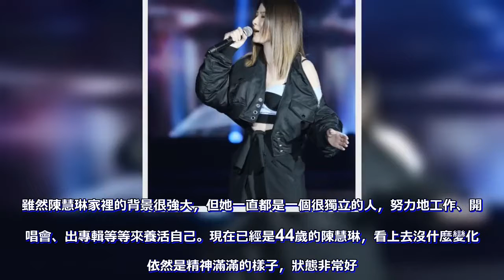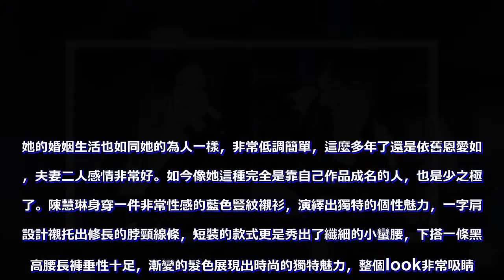陳慧琳「乖乖女」形像不見了，拿掉外套讓人眼前一亮，太敢穿了！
陳慧琳的歌聲伴隨了許多人的青蔥歲月，一直以正能量示人的她，可以說在香港成為了一個城中佳話。在緋聞漫天飛的娛樂圈中，她不爭不搶的態度，已經是一件非常難得的事情。雖然陳慧琳家裡的背景很強大，但她一直都是一個很獨立的人，努力地工作、開演唱會、出專輯等等來養活自己。現在已經是44歲的陳慧琳，看上去沒什麼變化，依然是精神滿滿的樣子，狀態非常好。
陳慧琳還是香港媒體眼中的“乖乖女”，生活非常簡單，從不去泡吧也不去應酬，最多出席一下活動宣傳，所以她在圈中的口碑也是非常好的。陳慧琳跟劉建浩是在紐約的朋友聚會中相識，兩人很快就墜入愛河，在結婚之後，陳慧琳生了兩個孩子。她的婚姻生活也如同她的為人一樣，非常低調簡單，這麼多年了還是依舊恩愛如初，夫妻二人感情非常好。如今像她這種完全是靠自己作品成名的人，也是少之極少了。
陳慧琳身穿一件非常性感的藍色豎紋襯衫，演繹出獨特的個性魅力，一字肩的設計襯托出修長的脖頸線條，短裝的款式更是秀出了纖細的小蠻腰，下搭一條黑色高腰長褲垂性十足，漸變的髮色展現出時尚的獨特魅力，整個look非常吸睛。
陳慧琳演唱會造型曝光，拿掉外套的她讓人眼前一亮，這一身打底衣外穿的造型可不是一般人能hold住的，一直被稱為“乖乖女”的陳慧琳不見了？真的是太敢穿了！
陳慧琳其他的街拍造型也是非常有看點的，一起來學習下她的時尚穿搭技巧吧。她身穿一件米色豎紋上衣既隨性自然又不失時尚個性，下搭一條黑色短褲演繹出獨特的時尚魅力，腳踩一雙綁帶羽毛高跟鞋非常時髦，秀出一雙修長筆挺的美腿。陳慧琳身穿一件白色絲綢上衣作為內搭，散發出濃濃的女人味，下搭一條率性十足的軍綠色束腳褲彰顯出獨特的個性，腳踩一雙黑色低跟鞋精緻又大方，外搭一件黑色西裝外套為整個造型增添了一絲氣場，彰顯出霸氣女王的魅力！
陳慧琳身穿一件粉色背心作為內搭，彰顯出滿滿的青春少女活力感，外搭一件透明的字母罩衫相得益彰，下搭一條白色極具質感的長褲非常時髦清爽，一條粉色的腰帶呼應整體，粉色的眼影也非常加分，整個look堪稱完美！